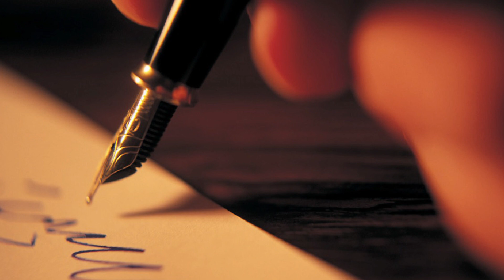ПАДШИЕ АНГЕЛЫ СРЕДИ НАС. Драма. Мистика. Страшные рассказы.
А вы когда нибудь задавали себе вопрос, почему массово гибнут птицы по всему миру...
Что может скрываться за этим? Кто эти птицы? Ответы в этой истории!